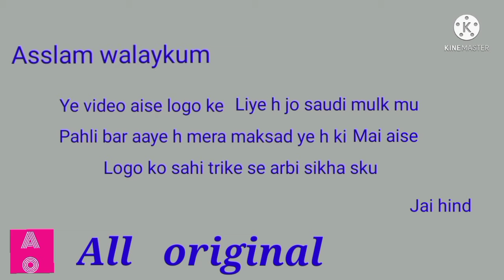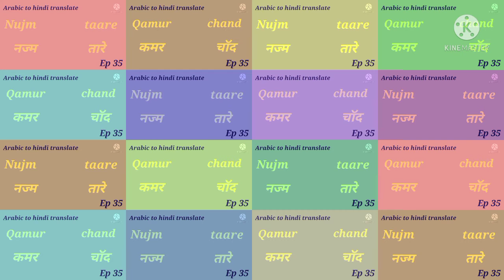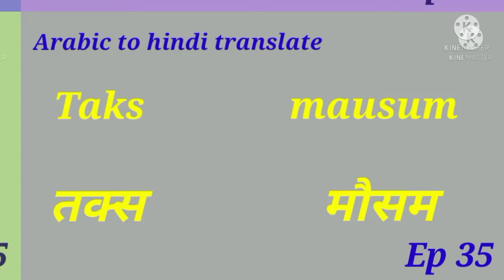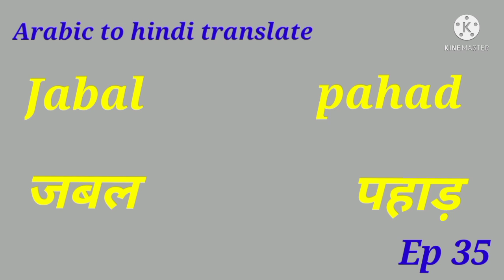Arabic to hindi translate अरबी सीेखे सबसे तेज Full guide in arabic Episode 35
इस विडियो मे मैने बहोत ही आसान तरीके से अरबी सिखाने की कोशिस की है और अगर आप मेरे  विडियो के सारे इपिसोड देखते रहेगे तो आप को अरबी मे बात चीत करने मे आसानी हो जायेगी all original